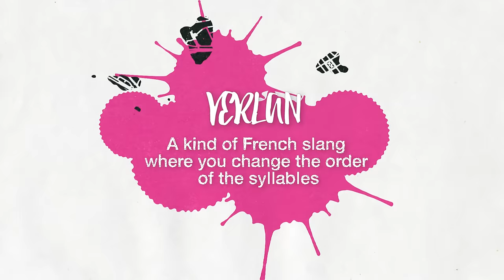Maria & Maud’s French Slang Challenge – On the go with EF #23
'On the go with EF' is our weekly vlog, where a team of EF youtubers travel the world and vlog about the cities they visit, languages and culture. The team consists of Maria, Elenor, Filip & Kendra.

le couloir / hallway
l'escalier / stairway
le canapé / sofa
le bureau / office
l'argot / slang
le verlan = a kind of French slang where you change the order of the syllables
la meuf = la femme / woman
le keum = le mec / guy
les renps = les parents / parents
le reup = le père / father
la reum = la mère / mother
la reus / la sœur = sister
la zicmu = la musique / music
relou = lourd / heavy
ouf = fou / it's crazy
guedin = dingue / crazy
la cinepi = la piscine / swimming pool
le fric = l’argent / money
kiffer = aimer / to like

* Question: Do you know any cool slang words (in French, English or another language)?
* Prize: Surprise (French phrasebook)
* Deadline to comment: 13th of April 2017
* Winner (YouTube username): Beatriz Andrade